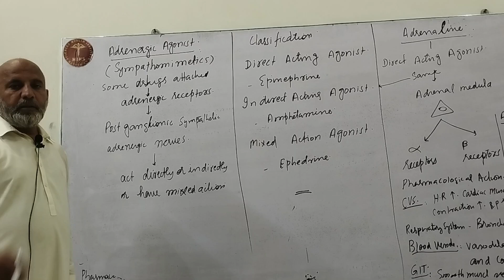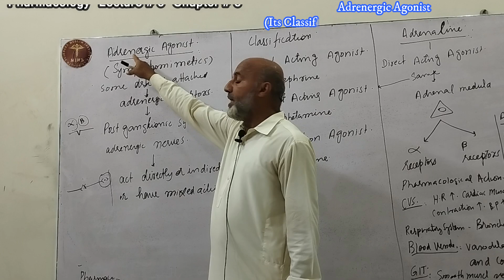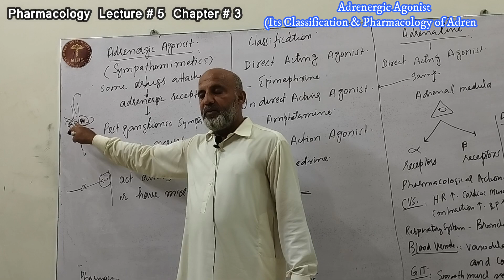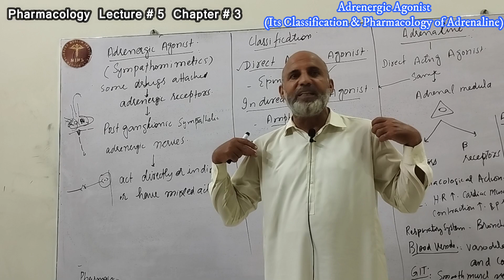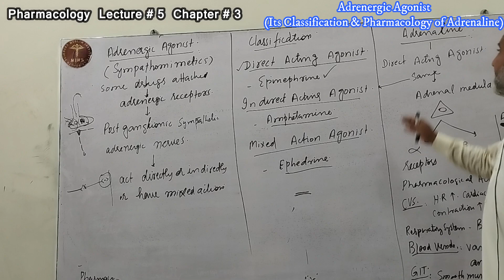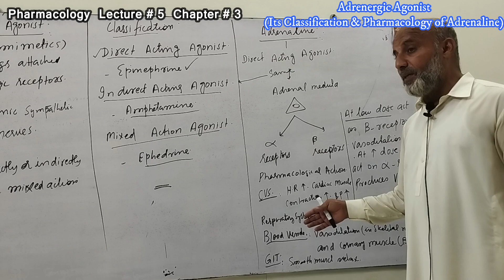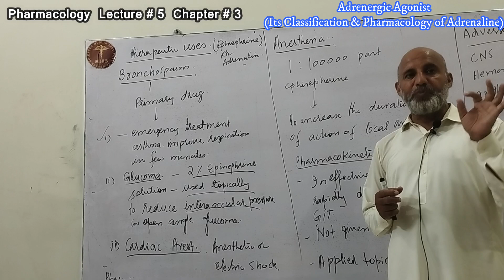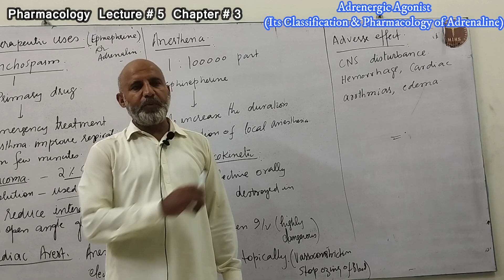Pharmacology (Lecture # 9)